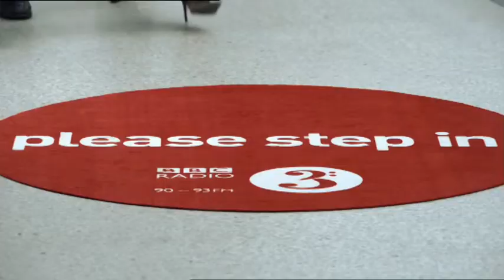BBC Radio 3 - Step in - Breakfast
Welcome to Radio 3